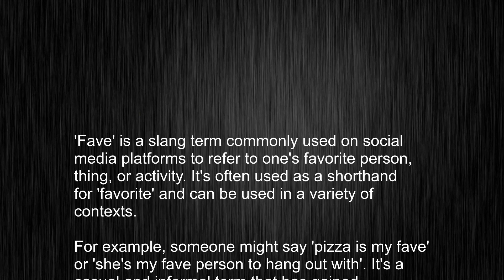What's the meaning of "fave", How to pronounce fave?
This video tells you what "fave" means, how to pronounce it, provides a pronunciation guide and an accurate definition.
   00:00 Pronunciation
   00:22 Meaning

   - What is the meaning of fave
   - How to say fave
   - What is the definition of fave
   - How to pronounce fave

   Visit our free audio/video dictionary tutorial to learn how to correctly pronounce words/names and to learn their meanings, definitions, just like fave definition and meaning in Merriam-Webster, fave definition and meaning in Collins English Dictionary, fave definition and meaning in The Oxford English Dictionary, fave definition and meaning in Longman Dictionary of Contemporary English, fave definition and meaning in Cambridge Advanced Learner's Dictionary, and more.